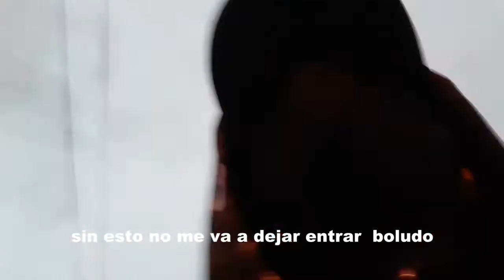me tuve que sacar sangre💉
¿ME FUI A SACAR SANGRE? ESPERO QUE LES HAYA GUSTADO ESTE VIDEO..
•NO OLVIDEN DE APOYAR CON UN LIKE Y UNA SUSCRIPCION SI LES GUSTO•

▸•SI TIENEN ALGUNA IDEA PARA QUE HAGA EN UN PROXIMO VIDEO DEJAMELO EN LOS COMENTARIOS•◂